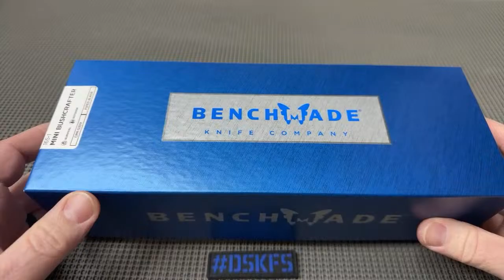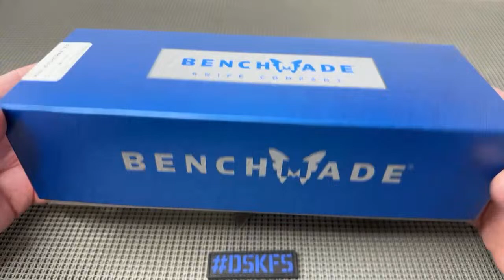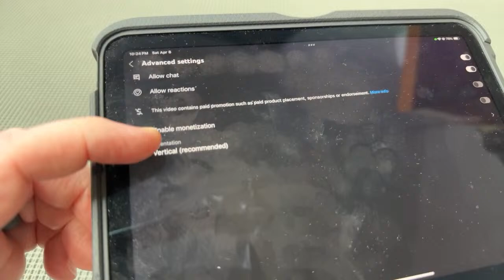🔴 Anyone Up?? Knife Time!